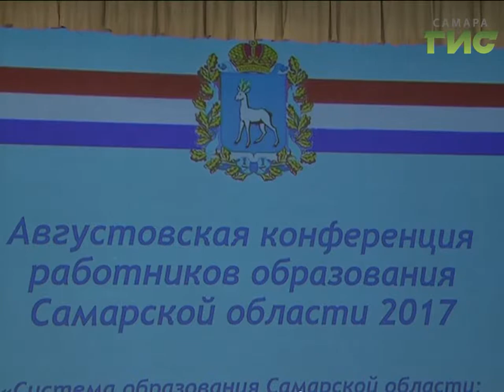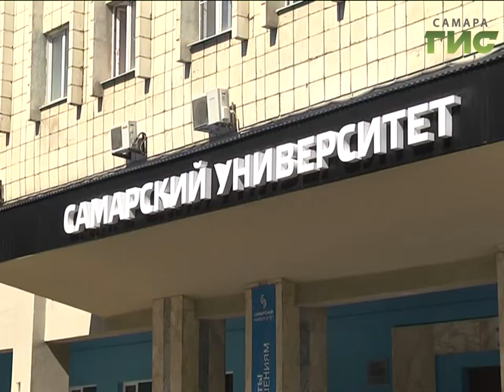Самарский эксперимент. В шести школах областного центра введут стандарт среднего общего образования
К началу учебного года готовы. 1 сентября в регионе за парты сядут 325 тысяч школьников. По каким методикам будут обучать детей озвучили на традиционной конференции работники образования. В областном педсовете участвовала и замминистра образования и науки России Татьяна Синюгина. Наш корреспондент узнал, что в этом году в шести самарских школах стартует эксперимент по введению стандарта среднего общего образования.